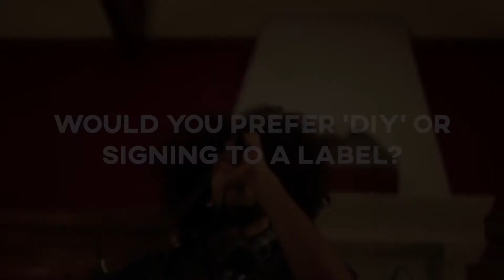Artist Insights | Freddy and The Yetis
We sat down with Aidan Pagnani from Freddy and The Yetis to talk about the music industry in Denver, how the band makes revenue and how they connect with fans.

Freddy & the Yetis blend composition, like that of Steely Dan or Frank Zappa, with the improvisational prowess of bands like the Grateful Dead, culminating in a tasteful live party-atmosphere. They are based out of Denver, Colorado.

All music and live footage supplied by Freddy and The Yetis.